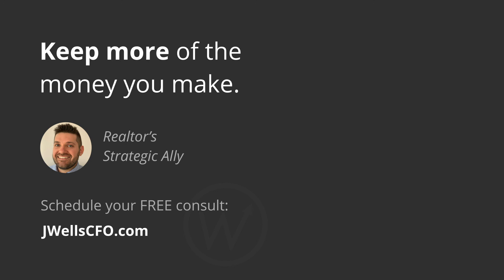4 Steps to a Thriving Business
There are four necessary steps to run a compliant, tax-efficient business. Really, there are just four steps. None of them are secrets; in fact, if you've been paying attention, you've already heard me talk about all of them.

You've probably heard your colleagues talk about them, also. "Hey, you need to do this one thing," or, "My accountant told me I had to do this, so I did."

What you haven't heard is how all four of these steps come together. You haven't heard how they're all necessary together in order to achieve the result you want. You haven't heard why you need to do all four of these things at the same time. If you want to achieve a business that is not only going to bring you some money & then save you some taxes, but also be a business that you can grow, that you can develop, & that you can let thrive—eventually, be able to get yourself out of that business while you continue to profit from it—if any of that sounds interesting to you, then these four steps are really all you need to get moving in that direction.

Here are the four steps:

Step 1: Registration. You need to register a legal entity within your state.

Step 2: Election. Elect an S corporation status with the IRS.

Step 3: Accounting. Set up an accounting system for your business.

Step 4: Payroll. Run payroll to yourself.

That's R.E.A.P., as in "reap," reap the profits. That's what following through with these four steps can help you do.

Check out the JWellsCFO S Corporations guide